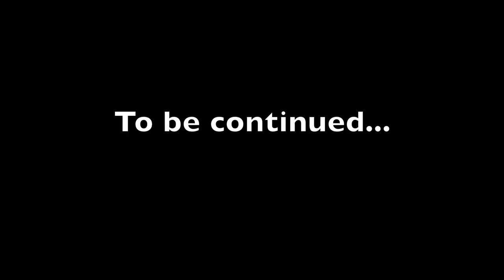Lake Saint Clair fishing at it's ABSOLUTE BEST | DAIWA STEEZ CHATTERBAITS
Lake Saint Clair located 30km north of Singleton, NSW has been stoked with some Australia's freshwater native species including Bass, Golden Perch, Silver perch and Eel tailed catfish. Nathan and I do an overnight trip in search of these Aussie icons and from all reports the dam was fishing well so we couldn't miss the opportunity! Daiwa Steez Chatterbaits was the choice of lure for both days, flicking along the weed edges in 2-3m of water was the key depth. 31 in total for the first day then the second day we cracked 83 leaving us a combine total for the trip of 114 fish! I hope you guys enjoy! I really appreciate the support of late.

My Gear:

Rod: Daiwa TD zero 2-5kg 702LS
Reel: Daiwa TD Sol lll 2500
Line: Daiwa J-Grand 8lb
Leader: Daiwa FC Thread 8lb
Lure: Daiwa Steez Chatterbait 3/8oz in Bluegill colour